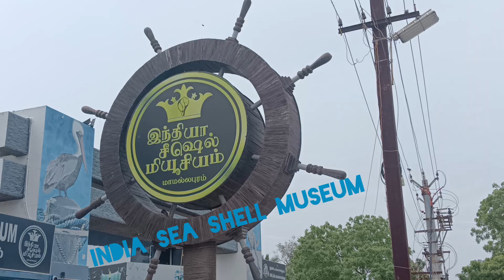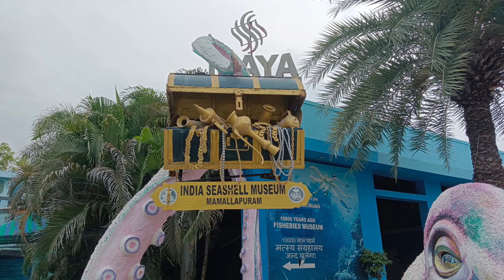Biggest SEA MUSEUM in CHENNAI 🥰 Part -2 | Travel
India Seashell Museum

Different types of shells collected from all over the world. They have put together.

Useful place for everyone.